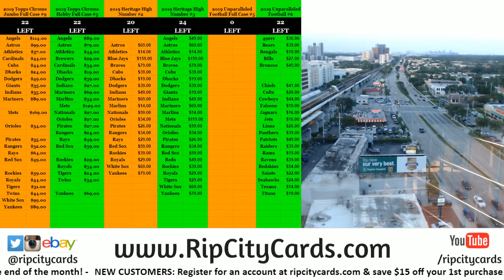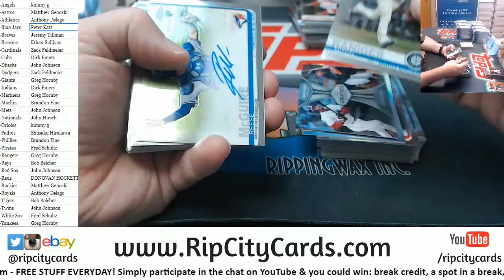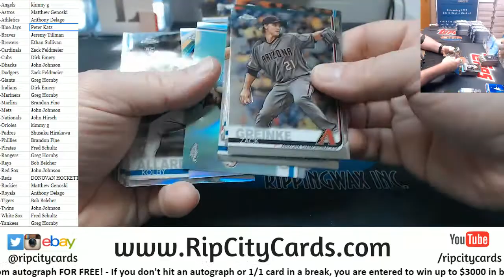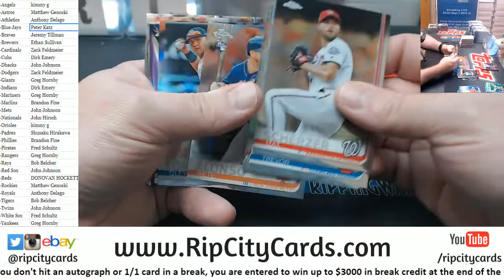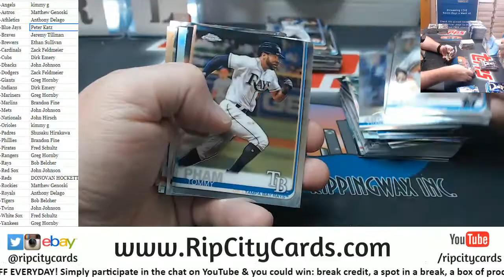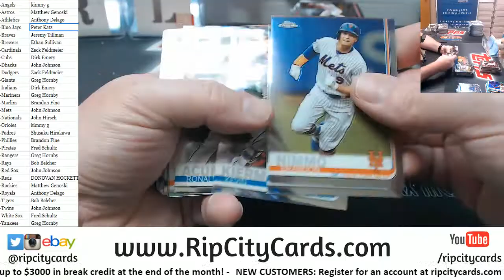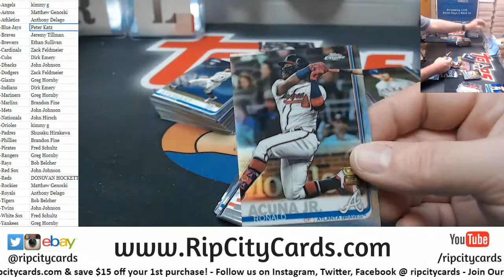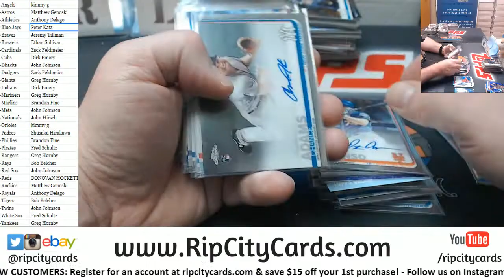2019 Topps Chrome Jumbo Full Case #9 RCC